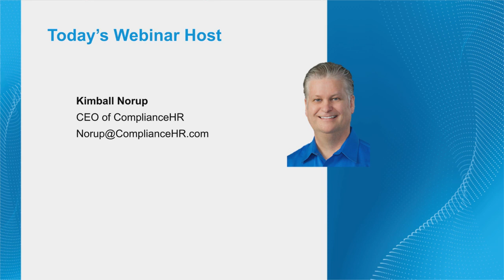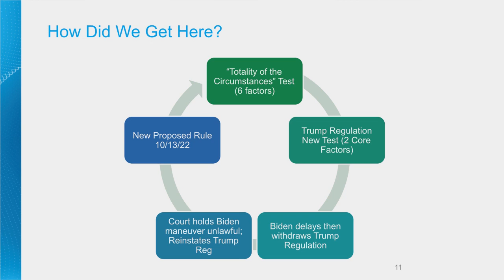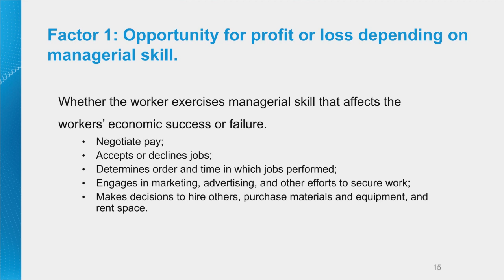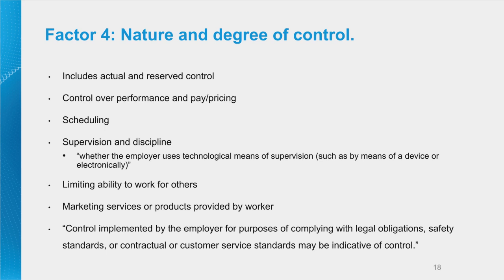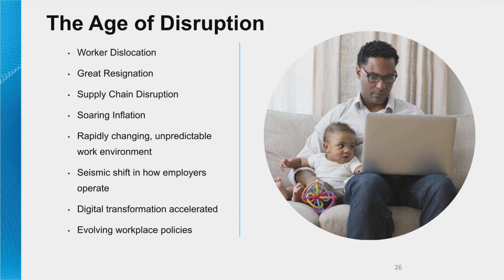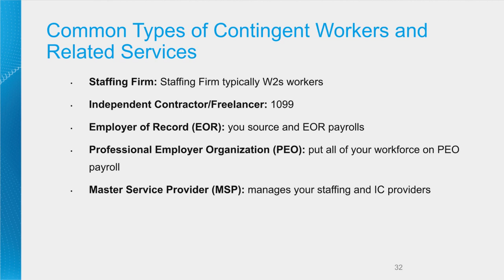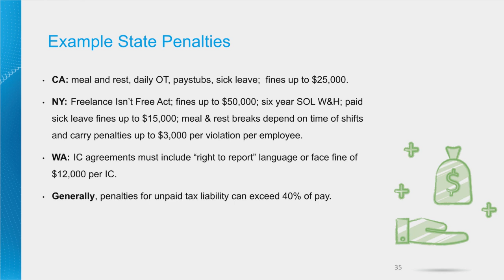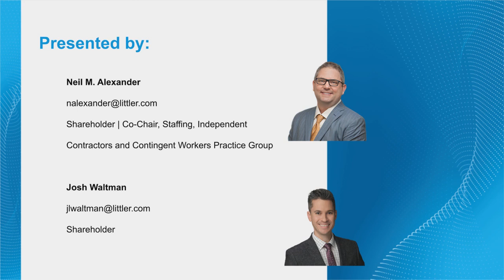Understanding the New DOL Independent Contractor and Gig Economy Guidance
According to Jessica Looman, Acting DOL Wage and Hour Administrator, “The misclassification of employees as independent contractors is one of the most serious problems facing affected employees, employers and the U.S. economy."

With duties ranging from truck and ride share drivers to graphic designers, contractors to IT and customer support, independent contractors (IC) are a critical component of the U.S. workforce. However, misclassifying an independent contractor can cost your organization greatly with aggressive penalties, tax issues and potentially even litigation.

In this webinar, we will discuss the new DOL independent contractor and gig economy proposed guidance, how your organization can avoid misclassifying ICs, and answer questions you may have on this topic.

We will also dive into Navigator Independent Contractor, which assesses roles at your company for independent contractor risk.